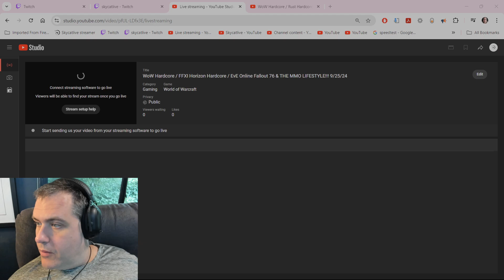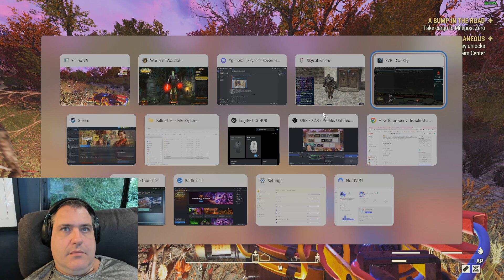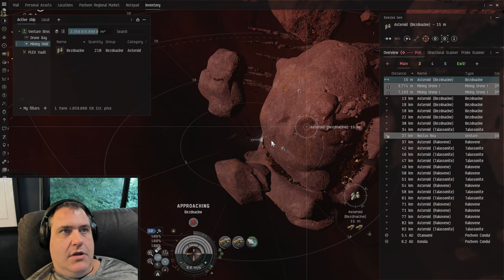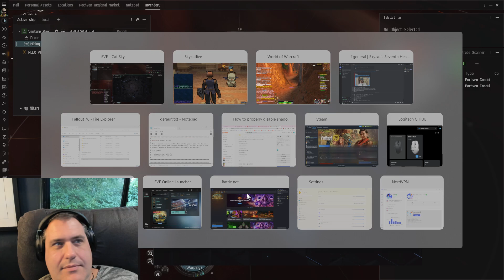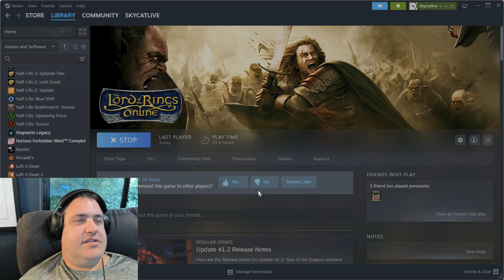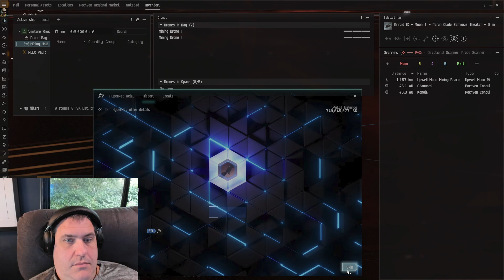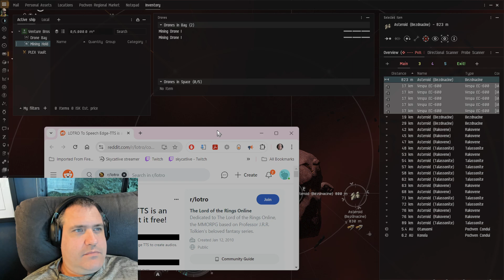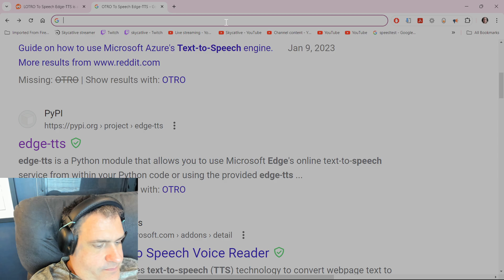WoW Hardcore / LOTRO Return / FFXI Horizon / EvE / OW2 & THE MMO LIFESTYLE!!! 9/26/24 (PART 1 OF 4)